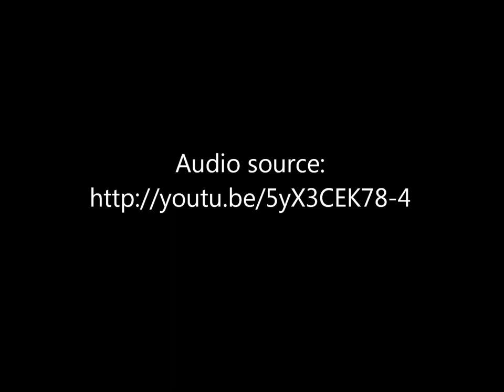Allen Quist: euthanasia panel in Obamacare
After a question about "death panels" and "rationing" that supposedly were in the American Care Act,  Allen Quist, a Republican candidate in Minnesota First Congressional District, recited a litany of problems he felt would be inflicted with "Obamacare" to those attending a September 20 meeting of the Rochester Tea

Quist has a reputation for outlandish statements about gender, sexual identity and dinosaurs. Here's what the 1980s-era state legislator said about euthanasia under Obamacare:

So, if we allow this bill to go into effect, we have lost our country. We cannot let that happen. And I hate to say it, but I've only scratched the surface about how bad it is.

You want to talk about euthanasia? Well, the way it works folks, there will be bureaucratic panels who will define whether you can be treated or whether you can't. And the medical community, the doctors and the nurses, will be prohibited by law from  treating you if you don't meet the guidelines of the bureaucratic panel.

It's all about rationing, it's all about control, it's all about one part and one ideology that is all about keeping itself in  power. I assure you it's not not about the welfare, the well-being of the United States of America or its citizens. Am I making myself clear?